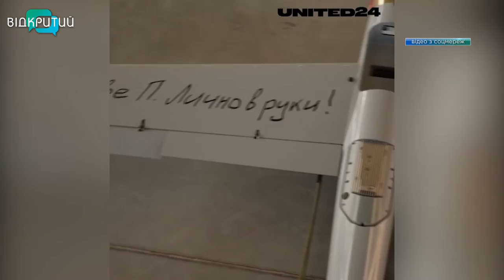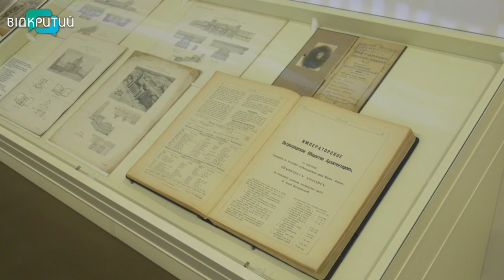Новини OPEN NEWS від 8 вересня 2022 року 13:15